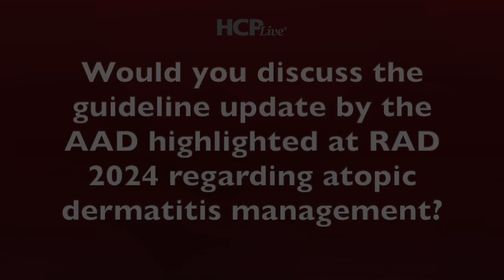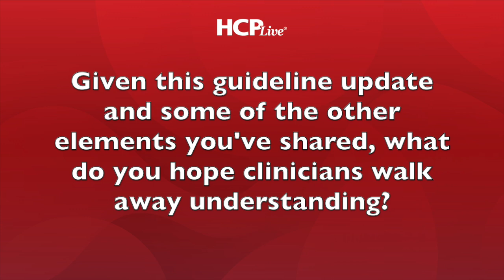Discussing Changes to Atopic Dermatitis Guidelines, with Robert Sidbury, MD, MPH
At the 2024 Revolutionizing Atopic Dermatitis (RAD) 2024 Annual Meeting, Robert Sidbury, MD, co-chair of the American Academy of Dermatology’s (AAD) Atopic Dermatitis Guidelines Committee, spoke about his presentation ‘Hot Topic: Guideline Updates From Around the World.’

The presence of 2 different sets of guidelines pointing in 2 different directions that implemented the same evidence was noted as potentially confusing for providers. The main element he highlighted was that of the recommendation for topical ruxolitinib, a JAK inhibitor with a boxed warning.